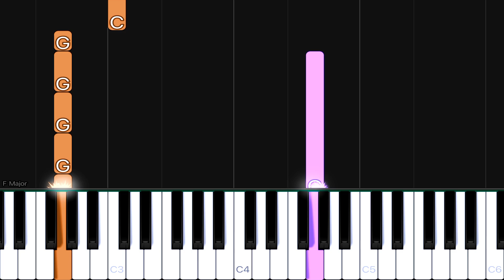Bruno Mars - Locked Out Of Heaven | SLOW EASY Piano Tutorial